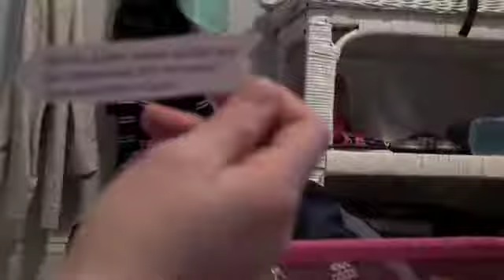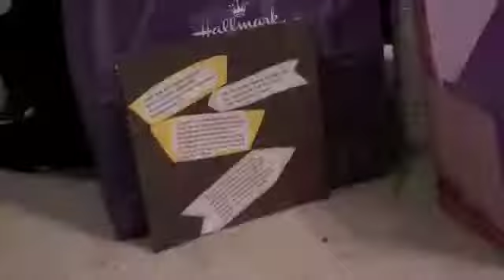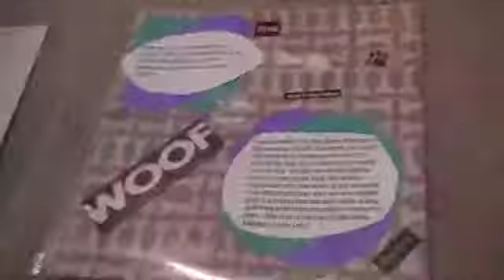My Speed-Up life episode 10